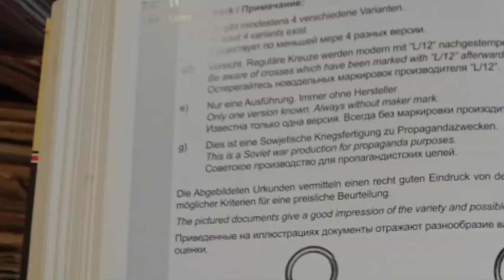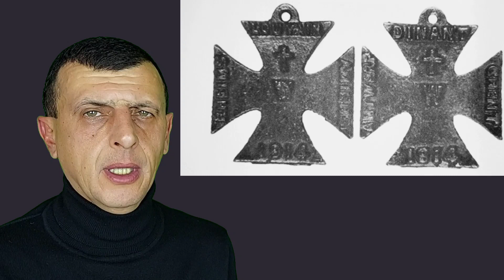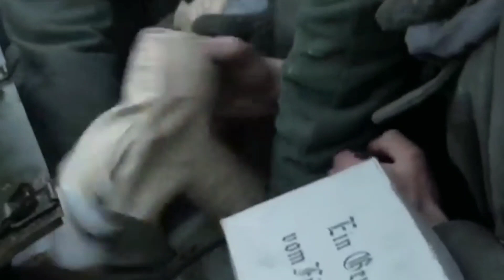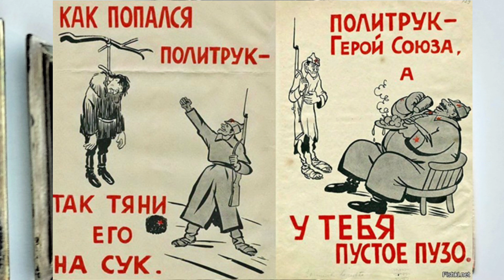Креативный ход НКВД. Железный крест "За грабеж и убийство"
Железный крест "За грабежи и убийства". Фальшивка или раритет - образец советской пропаганды
В государственном музее блокады   Ленинграда  на одном из стендов висит только фотография странного предмета фальшивые железный крест с надписью "За грабежи и убийства"
Что это ?
 Креативное средство психологического воздействия Советской пропаганды на  мозг немецких солдат
или изысканная подделка рассчитанная на коллекционеров редких предметов связанных с историей  Германии в период Третьего Рейха.
Примеры глумления над одной из самых почетных наград Германии уже были в истории Во время Первой мировой войны Американцы  выпускали крест  на одной стороне которого изображён немецкий шлем с надписью за короля, на другой 35 центов за каждый и 3 за 1 доллар  это унизительное выражение из сленга продавцов рынков Америки относящиеся просроченному или испорченному товару.
Французы  выпускали агитационные кресты   на лучах которых были написаны названия французских и бельгийских городов с большим  количеством жертв среди мирного населения во время Первой мировой войны.
Для  того чтобы понять насколько культовым является для немецких солдат и офицеров железный крест вернемся к его истории.
Железный крест как награда была учреждена королем Пруссии Фридрихом Вильгельмом III в 1813 году в период освободительной войны с Наполеоном.
Его форма  полностью соответствовала форме Креста рыцарей тевтонского ордена, таким образом подчеркивая продолжение воинских традиций рыцарского ордена.
Сердцевина креста изготовлена из железа,  следует отметить, что в начале 19 века награды обычно изготавливались из драгоценных металлов.
Но в то время когда появилась эта награда,  в Германии собирались средства для финансирования  освободительной войны с Наполеоном и ювелирные украшения обменивали на стальные  под лозунгом золото для защиты, железо для чести.
 Первый  железный крест  имеет на лицевой стороне  инициалы  её основателя Фридриха Вильгельма и  дату учреждения 1813 год.
Следующий Железный крест появляется  во время Франко-прусской  войны в 1870 году.
На лицевой стороне остаются инициалы Фридриха Вильгельма и  дата учреждения награды, а на обратной стороне появляется дата новой войны.
С началом Первой Мировой  войны,
вновь в  немецкой армии появляется железный крест как символ войны.
На лицевой стороне всё также инициалы Фридриха Вильгельма дата основания награды, на обратной стороне дата начала Первой Мировой 1914 год.
Подобной наградой был награжден Адольф Гитлер это была его единственная  награда   и он с гордостью её носил .
В 1939 году Гитлер начал Вторую Мировую и снова призраком войны появляется железный крест в незначительно измненной форме, крест стал шире ,
на лицевой стороне вместо инициалов Фридриха Вильгельма и  королевской короны появляется свастика и дата начала Второй Мировой войны, а дата учреждения награды переходит на обратную сторону.
Для военнослужащих Германии награда Железный крест имела сакральное значение ,
Железный крест изображался на имперском флаге, армейских занменах, являлся национальным символом  и  олицетворял военную мощь Германии, осквернение награды приравнивалось к глумлению над государственными символами.
   По мнению авторов  технологий психологического воздействия тех лет, осквернение награды железный крест , должно было вызвать у немецких солдат чувство стыда и раскаяния, а также желание прекратить боевые действия и капитулировать.

По подобной технологии во время блокады Ленинграда монетным двором  Петропавловской крепости был разработан и выпущен агитационный железный крест
На лицевой стороне вместо даты начала Второй мировой войны появляется год начала войны Германии с СССР, а на обратной стороне остаётся дата учреждения награды и добавлена надпись .
За разбои и убийства.
В немецко-американском  фильме Сталинград  снятого по воспоминаниям немецких Ветеранов есть эпизод в котором голодные и обмороженные солдаты с надеждой найти съестное бегут и ползут к  контейнеру  сброшенному с самолета, к их разочарованию там оказываются железные кресты.
По моему мнению зимой 1943 года немецкий самолет не мог безнаказано летать над территорией окружённой  Советской Армией с полным превосхоством в воздухе,  кроме того вся авиация Германии в то время была переброшена в Краснодарский край где разворачивалось самое масштабное воздушное сражение в истории больше 1000 самолётов с каждой стороны. И складывается впечатление что или фашист-ветеран умолчал-забыл про надписи на крестах либо сценарист не понял о чем речь.   Этот эпизод похож агитационную  войну, очень уж саркастично выглядит надпись на коробке привет от Гитлера и вероятнее всего этот контейнер сбрасывал советский самолёт.

Оригинальный   железный крест  с удовольствием предоставил для ролика мой друг коллекционер Юрий.
Ссылка на его аккаунт с качественными предметами